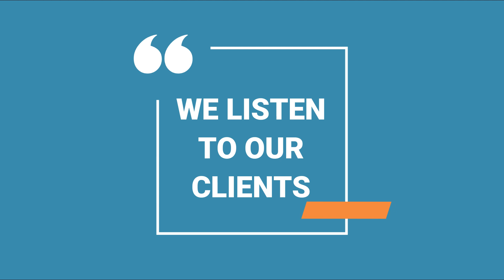USING LOFT47 ON THE GO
At Loft we like to listen to our clients as your feedback helps us grow as a company and continue to improve our software.
and learn more about how Loft can streamline and automate your Brokerage's back office!